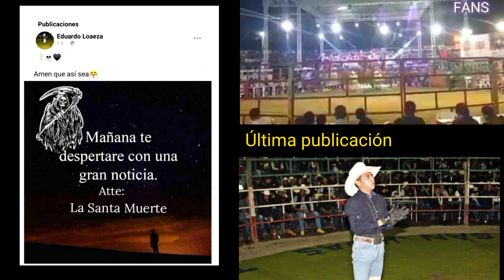El Jinete Eduardo Loaeza Ortiz la Braza del Huitzuco, su última publicación de la Santa Muerte